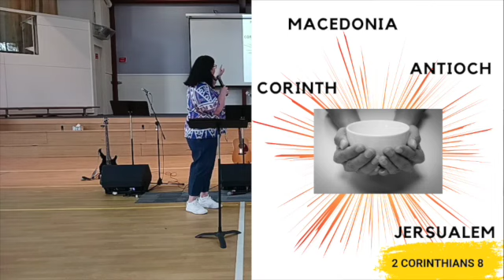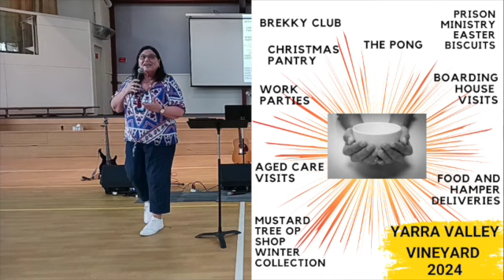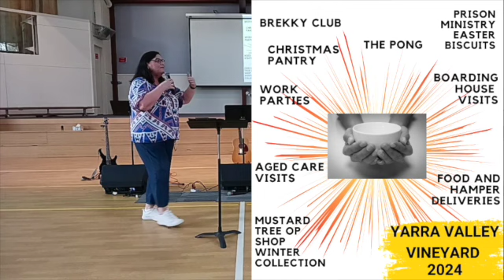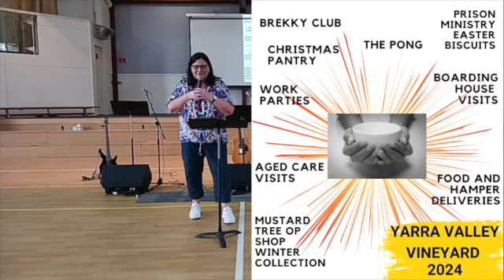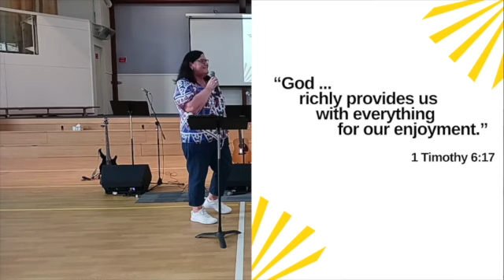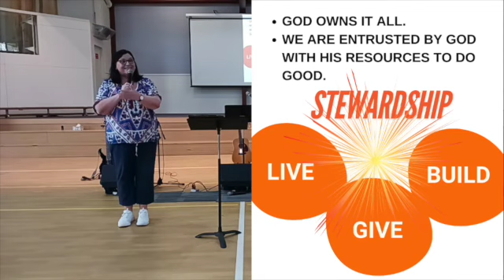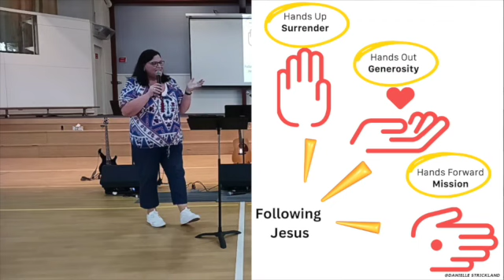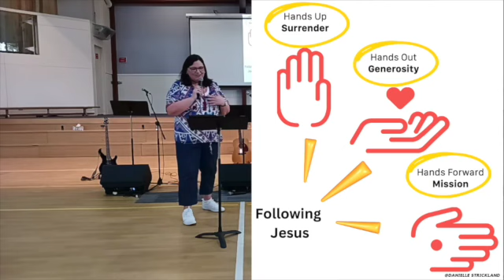Kingdom Generosity 5 with Di Hocking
Di Hocking concludes the series on Kingdom Generosity with a brief review of the series sharing about how some of the areas in the local community have been positively affected by the generosity of YVV. Di speaks about the ripple effect moving out into the community far beyond our initial expectations. Di shares from Luke 12 from the Parable of the Faithful Servant and how God honours our generosity in difficult times. The message comes to a close with a quote from 1 Timothy 6:17 “God… richly provides us with everything for our enjoyment.” and with an exhortation on how to give from 1 Corinthians. An excellent wrap up to a great series.